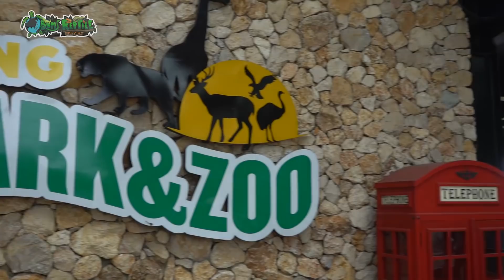KONDISI BUAYA MUARA G4N4S YG HAMPIR MENG1G1T PANJI PETUALANG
Hallo Umat Bumi😍👽

nih kondisinya makin gede aja nih si panjul hahhah , mulut juga liat deh di video hahahha
Buat yang blm beruntung mendapatkan Give away dari bumi reptile jangan bersedih para umat bumi , karena di 100.000 nanti kita akan adain give away lagi ya itu tunggu aja pas 100.000 ya hahahahaha

Gabung ke discord kita :
LESTARI BUMI KU
LESTARI REPTILE KU